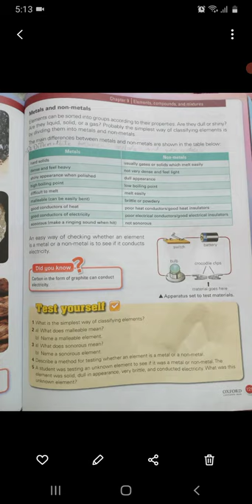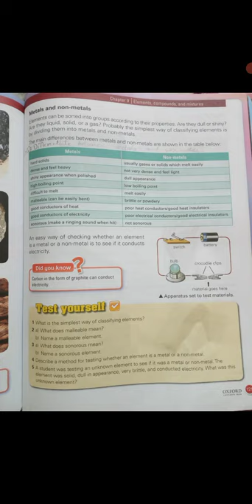class 6th science lecture 6